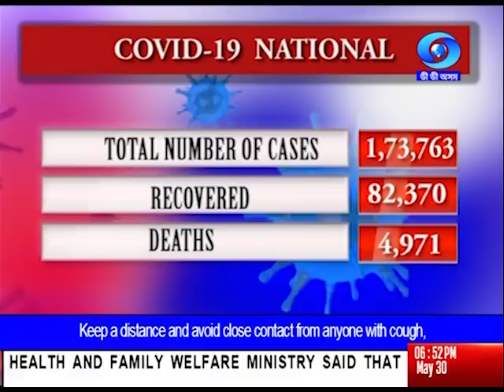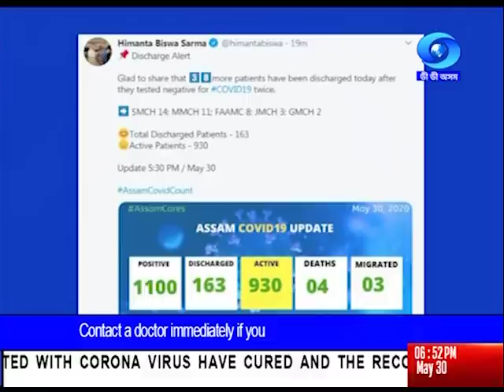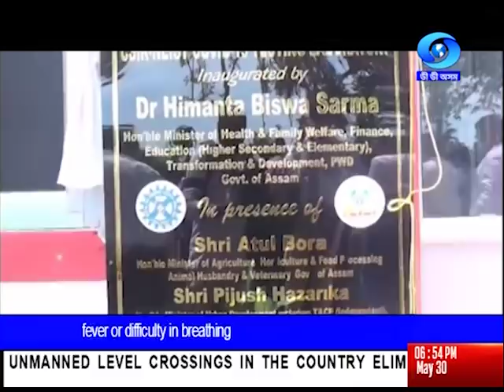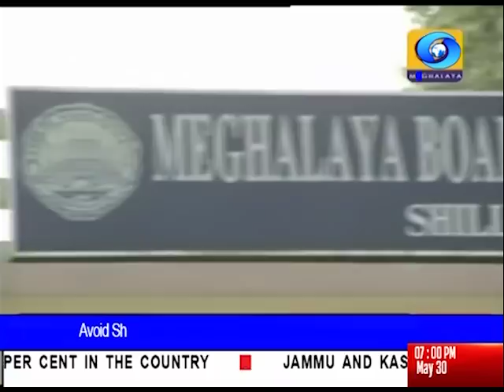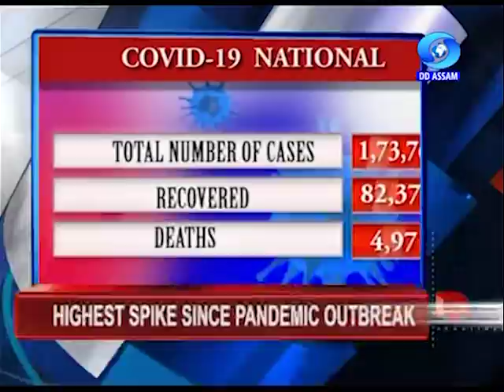30th MAY NE NEWS